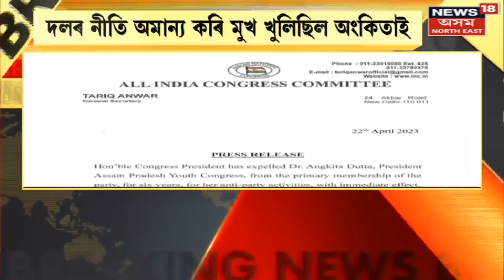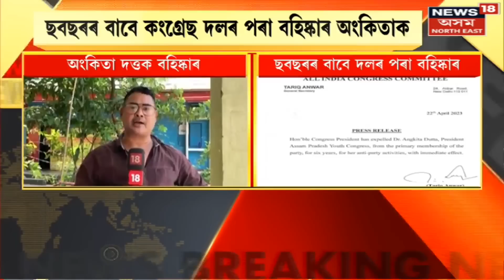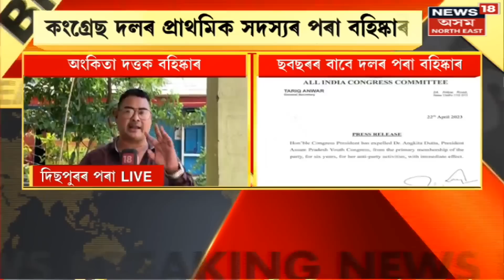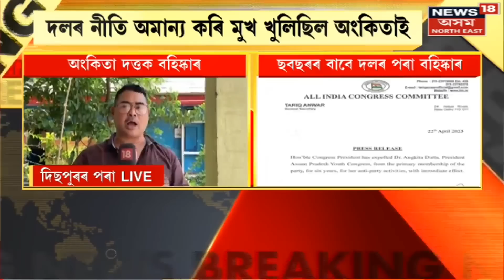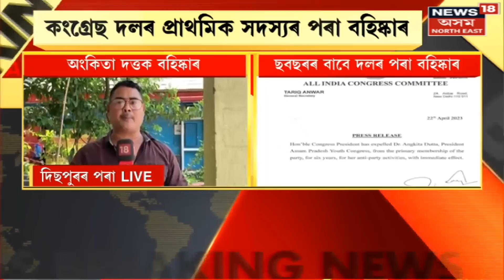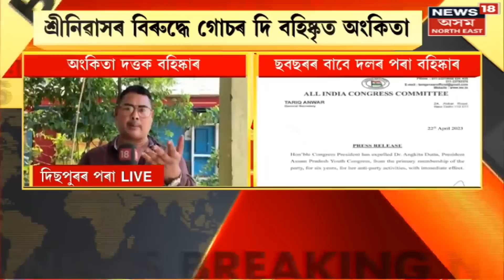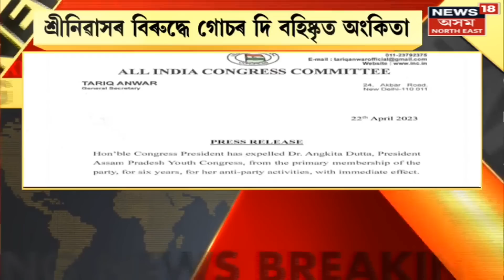Breaking News | Angkita Dutta Suspended | Srinivasৰ বিৰুদ্ধে গোচৰ দি Congressৰ পৰা বহিষ্কৃত Angkita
Breaking News | Angkita Dutta Suspended | Srinivasৰ বিৰুদ্ধে গোচৰ দি Congressৰ পৰা বহিষ্কৃত Angkita | অৱশেষত কংগ্ৰেছৰ পৰা অংকিতা দত্তক বহিষ্কাৰ।
যুৱ কংগ্ৰেছৰ ৰাষ্ট্ৰীয় সভাপতি শ্ৰীনিৱাসৰ বিৰুদ্ধে গোচৰ দি বহিষ্কৃত অংকিতা।
কংগ্ৰেছ দলৰ প্ৰাথমিক সদস্যৰ পৰা বহিষ্কাৰ।